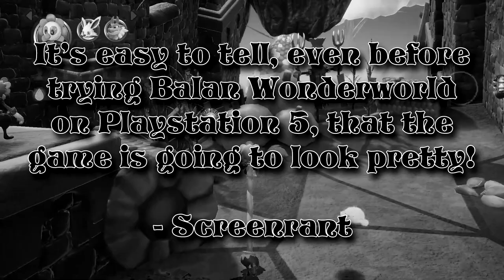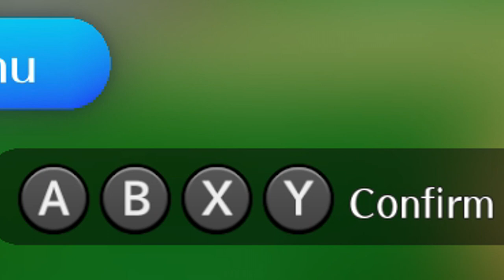Baby's First 3D Platformer - BALAN WONDERWORLD DEMO Impressions! - Billybae10K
Balan Wonderworld is a Square Enix 3D Platformer, helmed by Yuji Naka, touting over 80 unique costumes and breathtaking CG animated cutscenes. And with a demo recently released, it's time to see what's in store.

But what we got... Oh man, this game just isn't good guys.